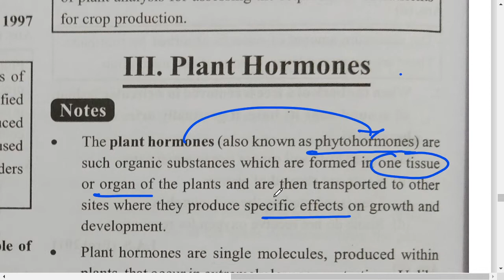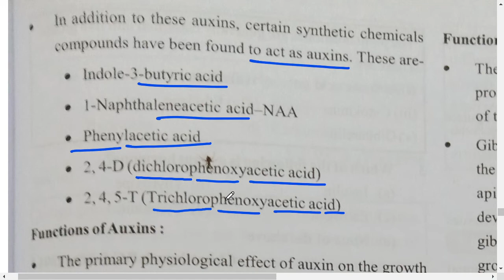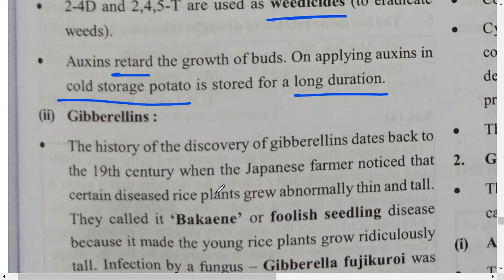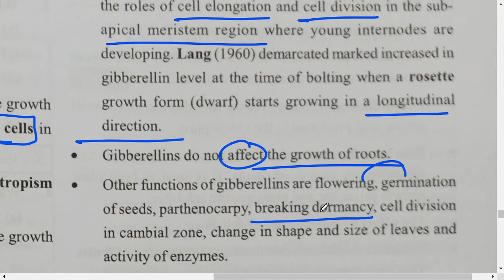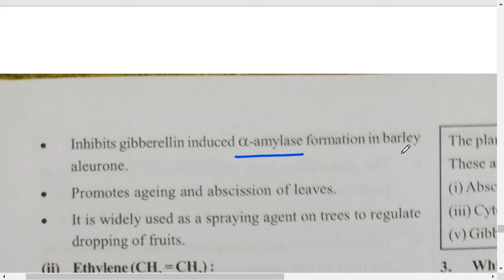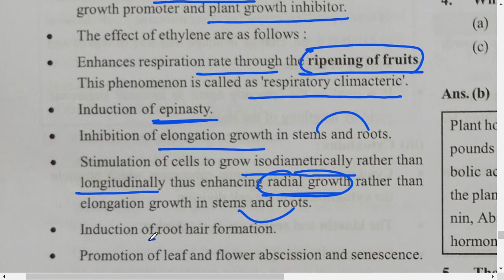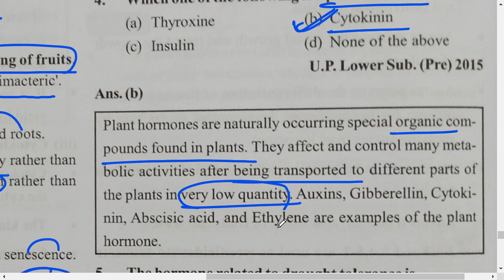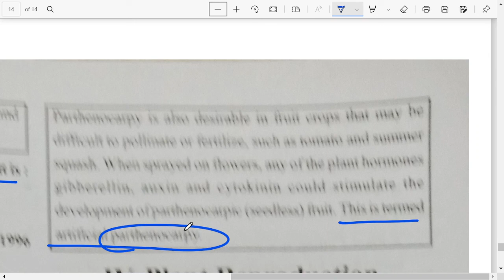Plant hormones Ghatna Chakra science FOR UPPCS UPSI UPSSSC PET